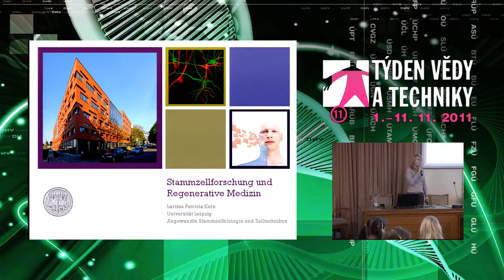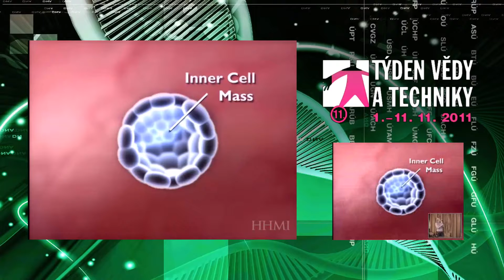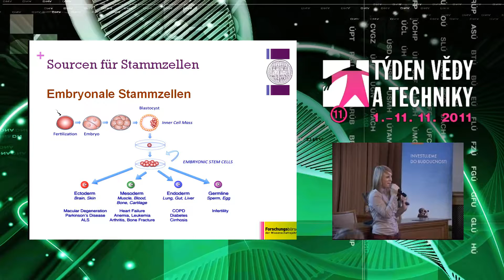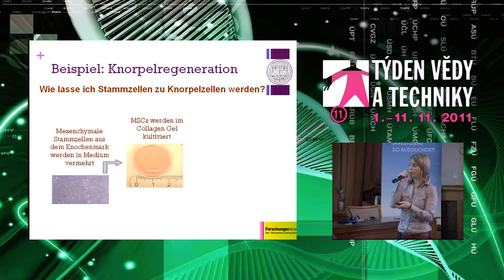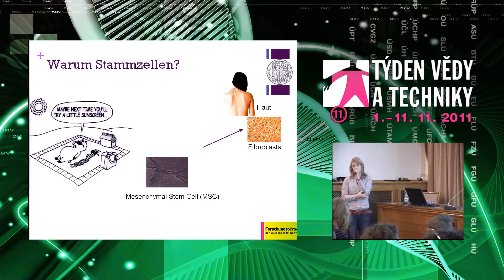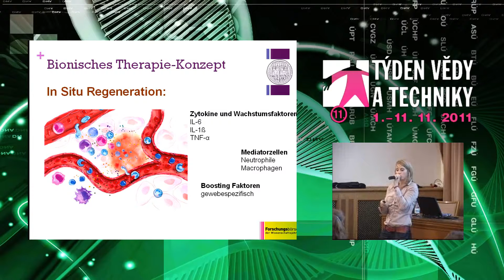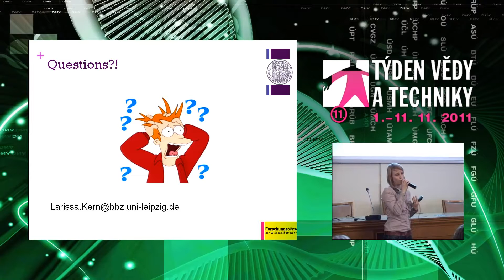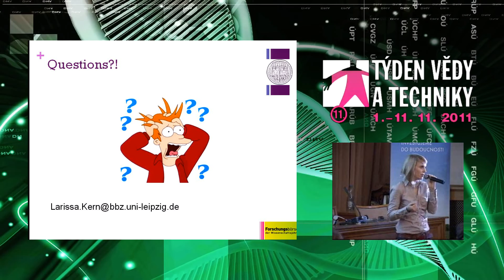Použití kmenových buněk pro buněčnou terapii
Týden vědy a techniky, přednáška, 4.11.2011, 9:00

Dipl. Ing. Larissa Kern (Univerzita Lipsko)

b862d5a8-e89e-4594-be4a-0b46e18c19a6